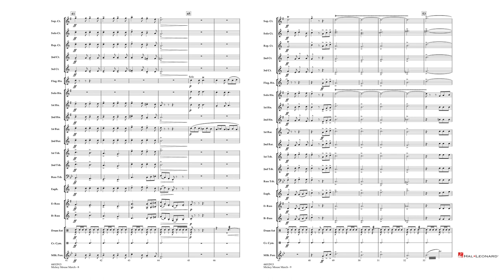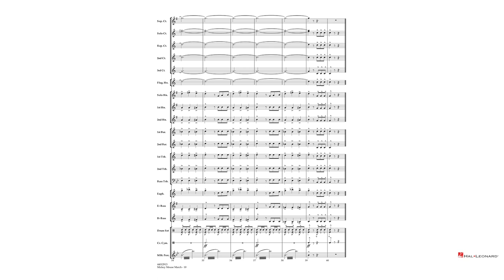Mickey Mouse March – transcr. Philip Sparke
Hal Leonard Music for Brass Band Grade 3
HL44012912

The Mickey Mouse March goes back to the early 20’s, but almost everybody knows it, whether you’re 8 years old or 80 years old! This fresh arrangement was made by Philip Sparke and is a funny and joyful moment for your next concert!